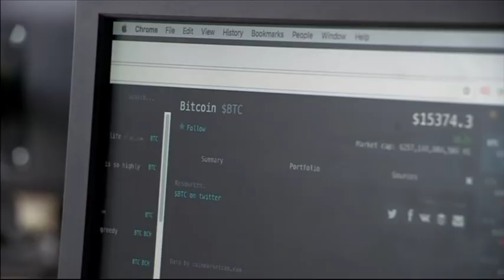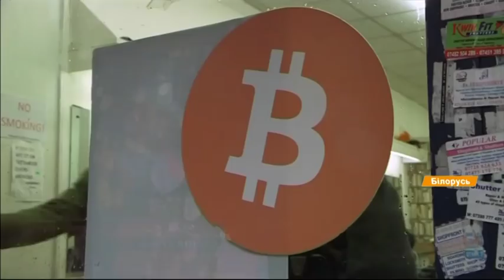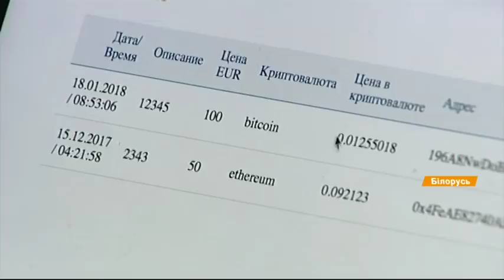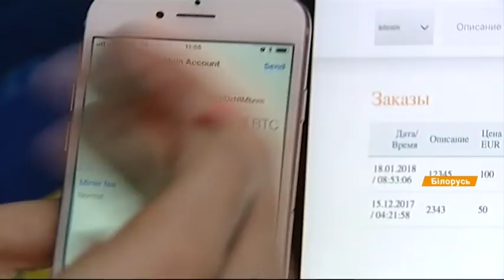В Беларуси бум криптовалюты. Как рассчитаться за товар биткоинами